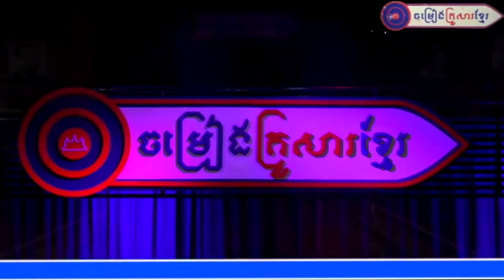" គេលេងភ្លេងហើយ " ច្រៀងដោយអ្នកនាង រត្ន័ រចនា (Khmer Family Song)